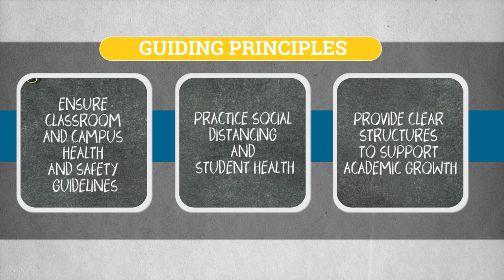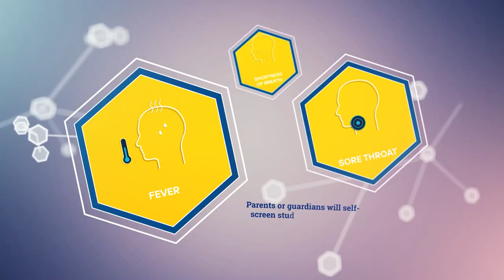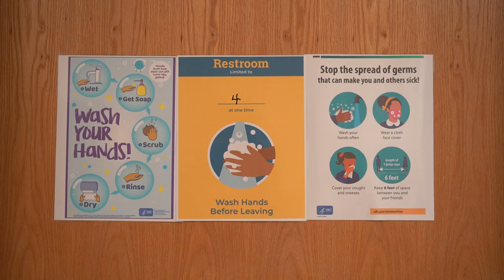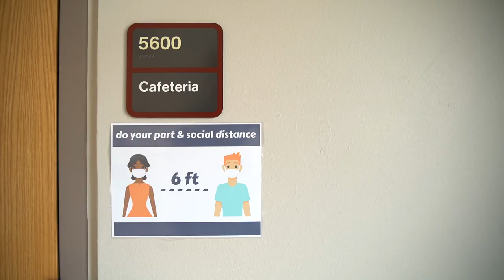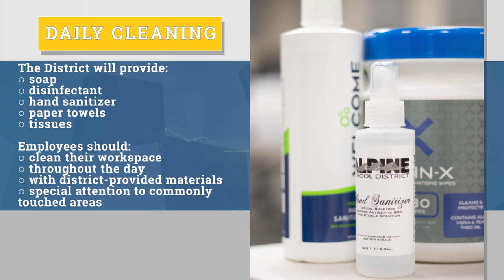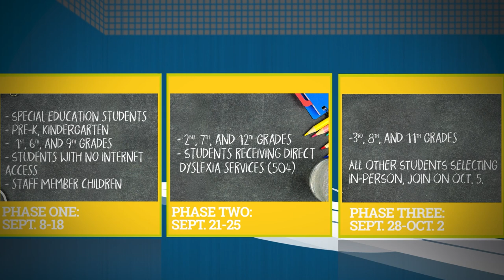Launch to In-Person Learning for Secondary Students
Leander ISD starts its phased-in approach to In-Person Learning on Sept. 8. This video provides information to prepare secondary students and their families. More detailed information can be found in our Launch to Learning Handbook